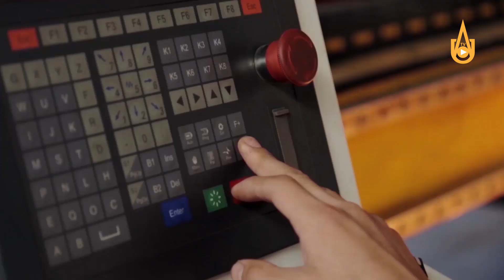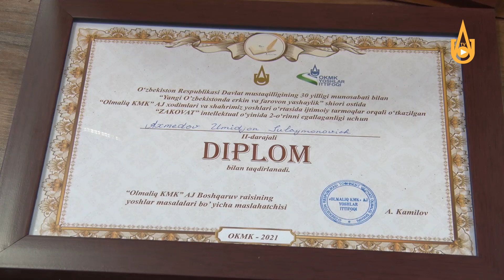Итоги конкурса «30 лучших идей для комбината»